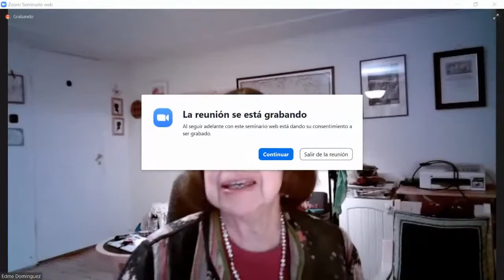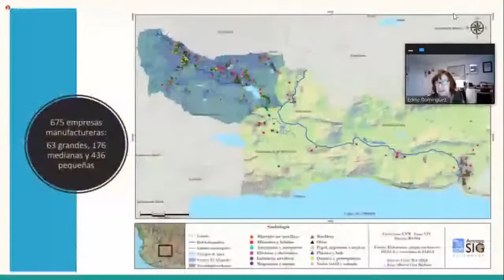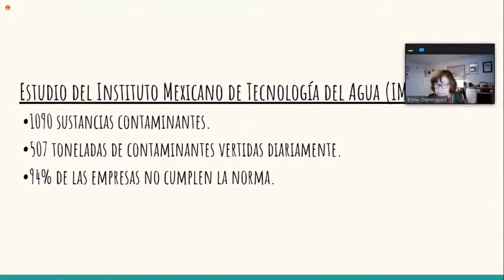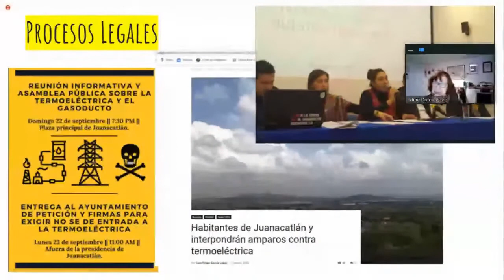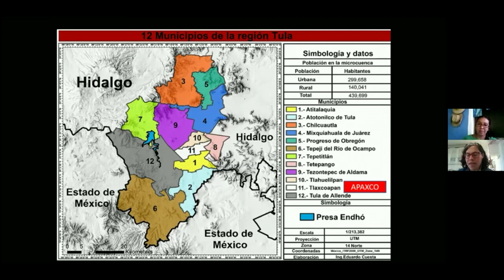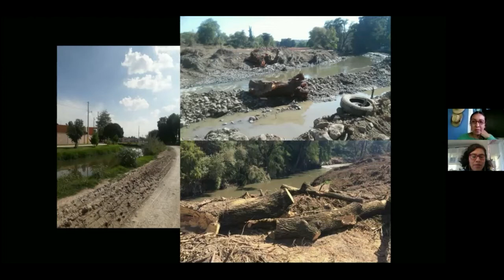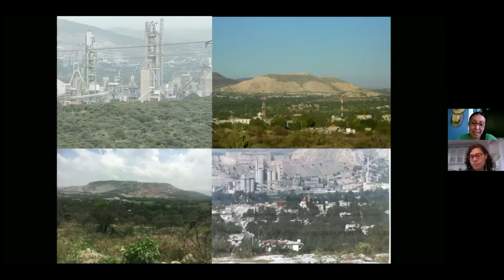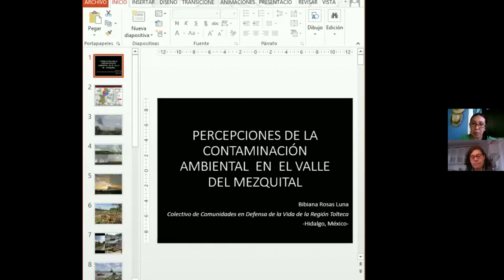Webinar: Environmental hells, industrial paradises: Chapala-Santiago and the Toltec Region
With the participation of Alan Carmona, Agrupación Un Salto de Vida, an organisation from El Salto, Jalisco, in Guadalajara metropolitan area and Bibiana Rosas from Colectivo de la Región Tolteca, Hidalgo, México.

Development and progress have been associated with economic growth, industrialisation, more jobs. However, this kind of development has another side, a very dark side as the experiences of these organisations will demonstrate. The panelists of this webinar will give us an overview of their experiences but also of the work they carry out to transform these environmental hells.

Moderators/Translators: Edmé Domínguez and Yénika Castillo